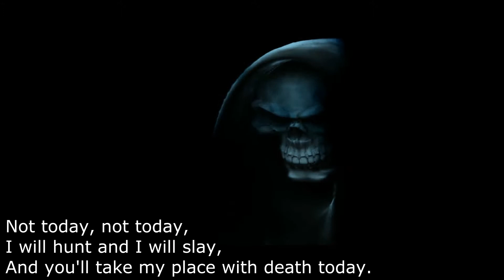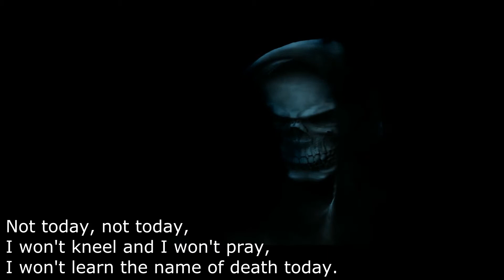Not Today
Game of Thrones (possible spoilers) A song about Arya's journey and relationship with death.